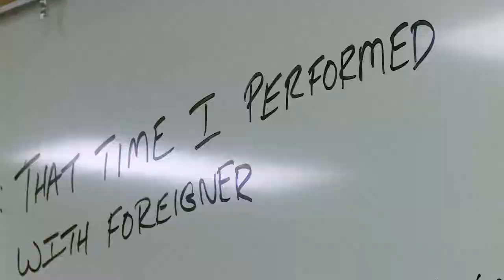Foreigner, featuring: Garrard County High School Choir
The Garrard County High School gets the chance to take the stage with Foreigner.